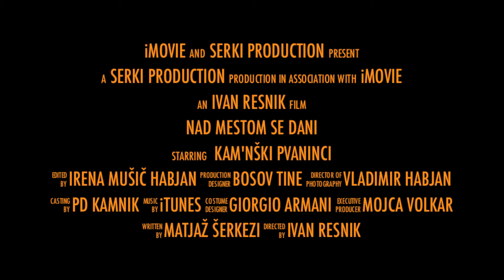Nad mestom se dani - malo drugačen pogled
V Domu kulture Kamnik je nocoj potekala slovesna akademija ob 120 letnici Planinskega društva Kamnik (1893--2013), ki je bila prva podružnica Slovenskega planinskega društva. V čudovitem kulturno-umetniškem programu z naslovom Nad mestom se dani so predstavili bogato zgodovino gorskih doživetij in ustvarjalne moči kamniških planincev. Slavnostni govornik je bil dr. Matjaž Kmecl.